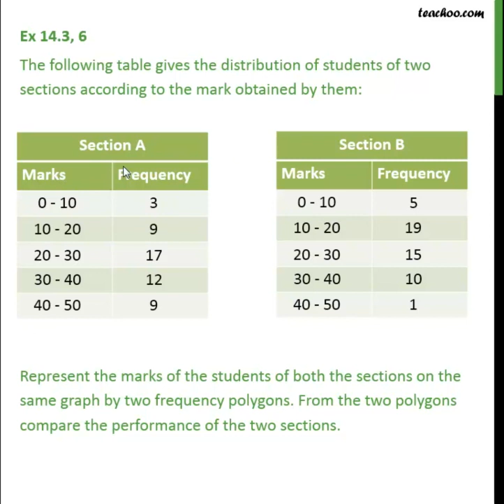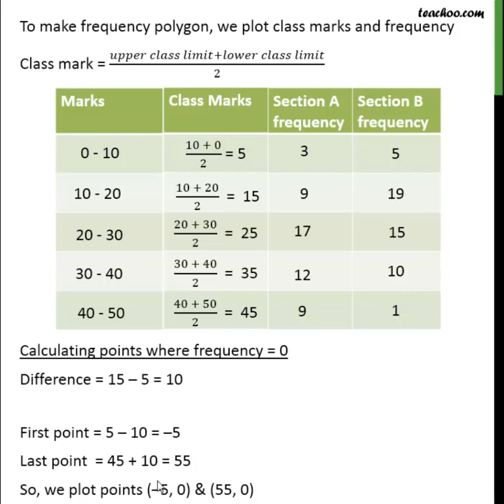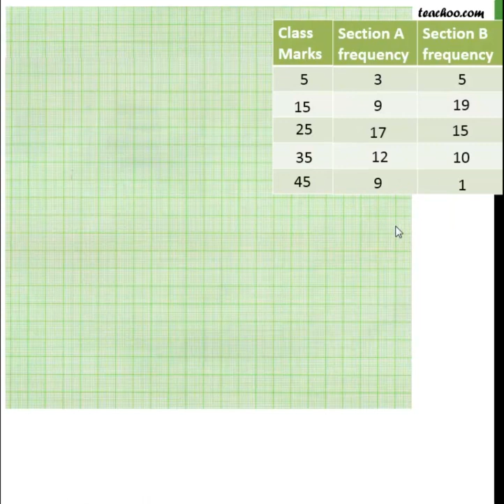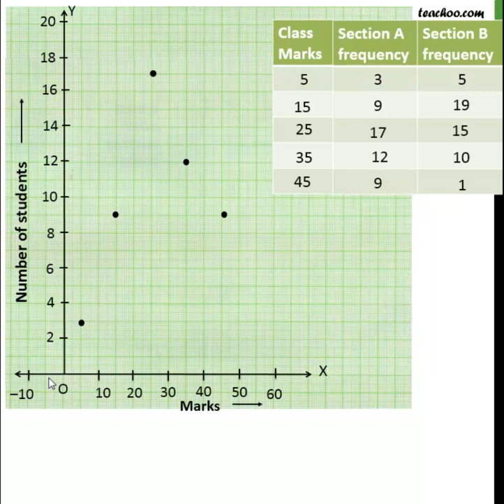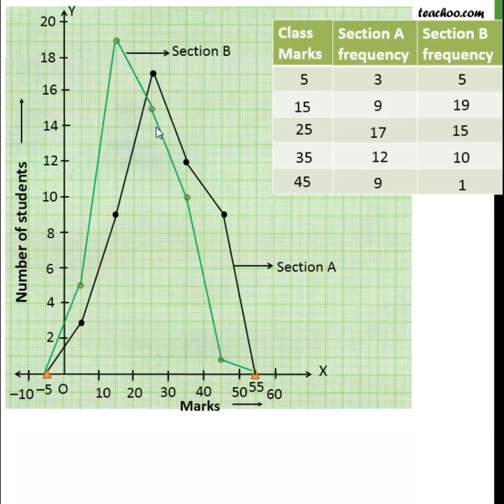Ex 12.1, 6 - The table gives the distribution of students - Teachoo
Chapter 12 Class 9 Statistics